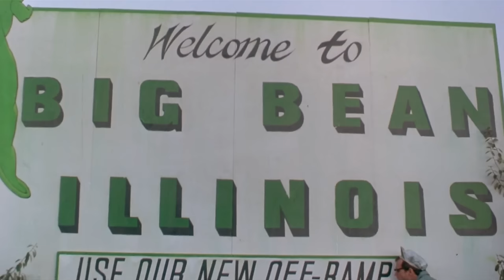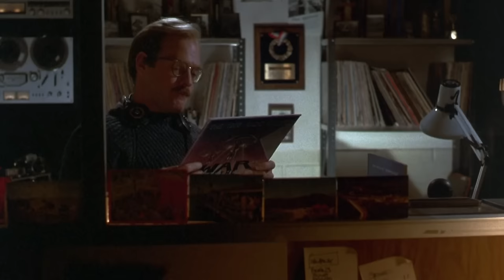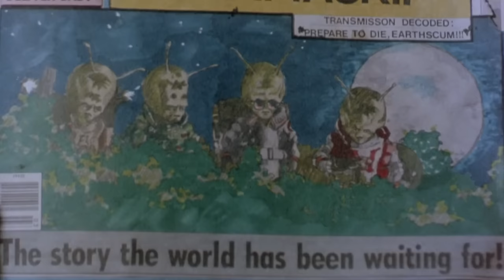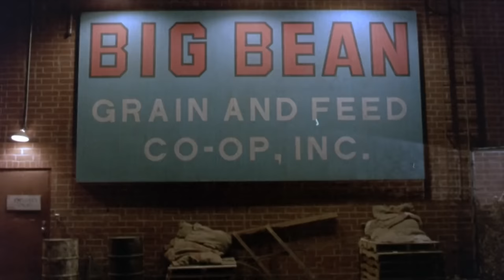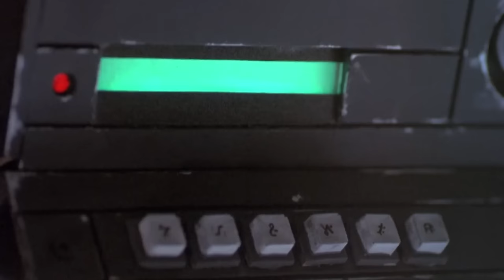Spaced Invaders | English Full Movie | Adventure Comedy Sci-Fi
In the film, a group of bumbling extraterrestrials misinterpret a radio broadcast and mistakenly believe they’ve arrived on a hostile planet in the middle of a galactic war. What starts as an invasion mission quickly turns into a comedic disaster as their plans go hilariously wrong. As they stumble through small-town chaos, the locals are unaware of the interstellar blunder unfolding around them. With misunderstandings piling up, the aliens must figure out how to fix their mistake before it's too late. Expect laughter, quirky characters, and a wild adventure that will leave you entertained from start to finish!

Starring: Douglas Barr, Royal Dano, Ariana Richards

Directed By: Patrick Read Johnson